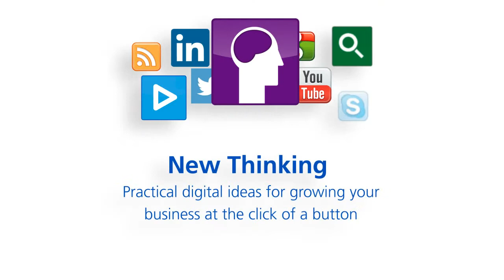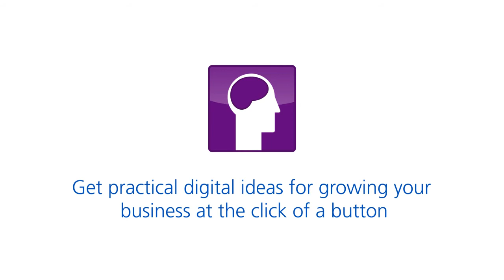An introduction to New Thinking from Aviva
In this video Andy Beswick, Intermediary Director at Aviva, explains how, with a few small changes, New Thinking can make a big difference to your business.